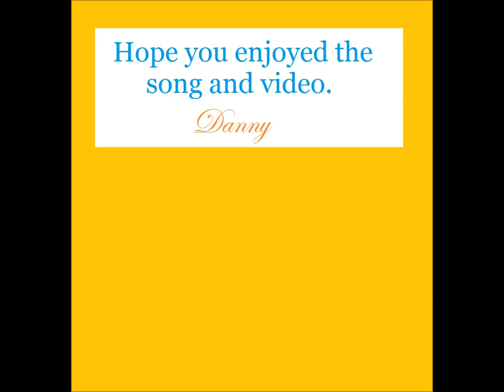"Her Song" - Jake Holmes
From the 1970 album "So Close, So Very Far To Go".  At 38K views, this has been my most popular post. (smile)